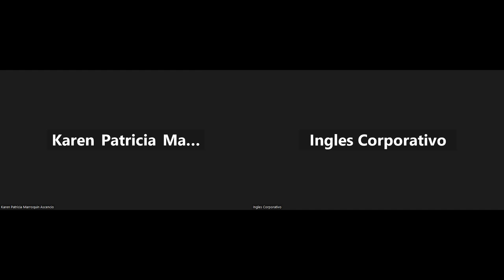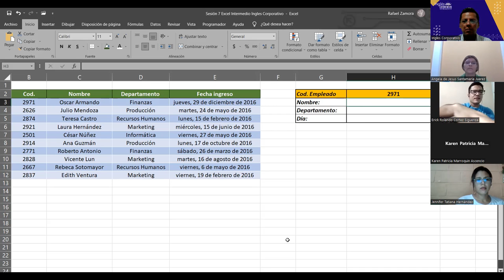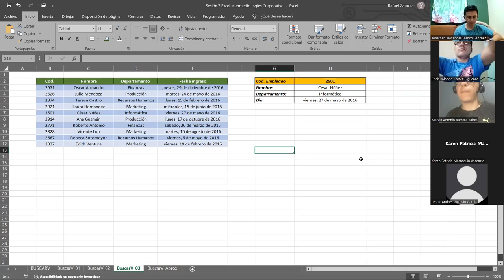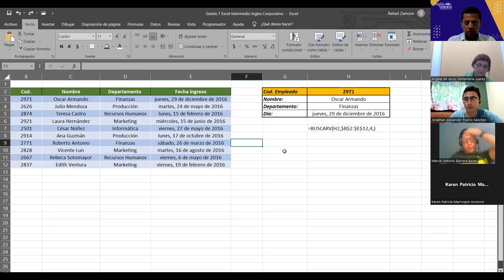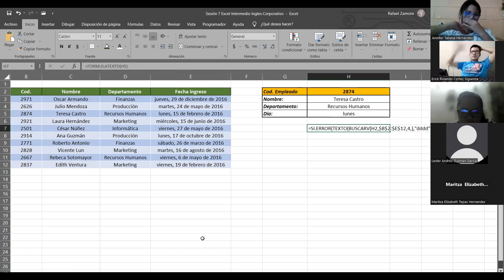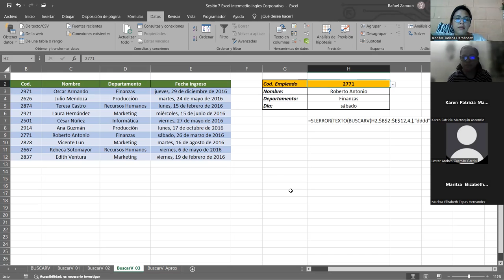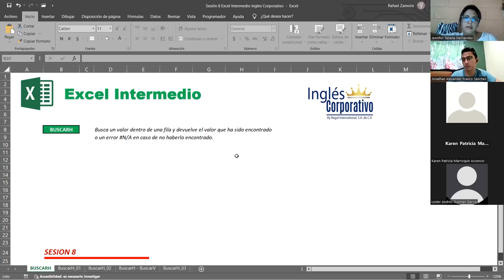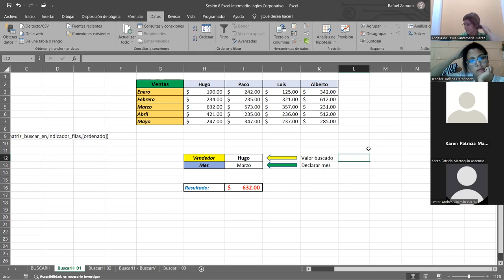SESION 8 -24/05/2023-29811-8017-0023/2023-ZAMORA-Función BuscarH